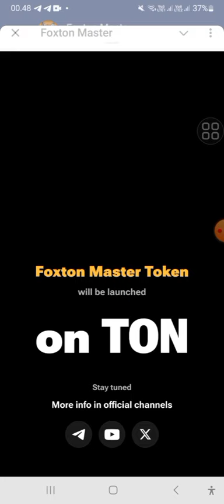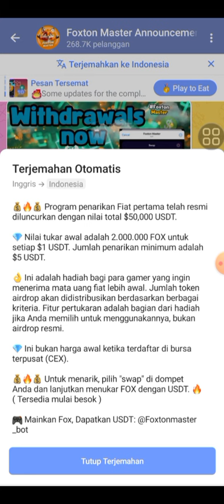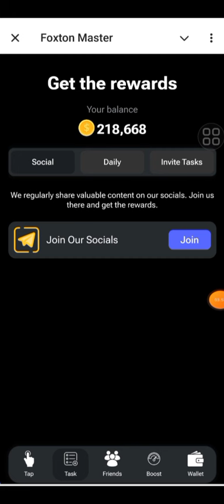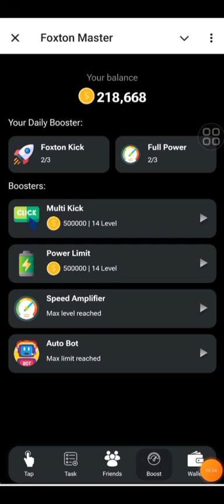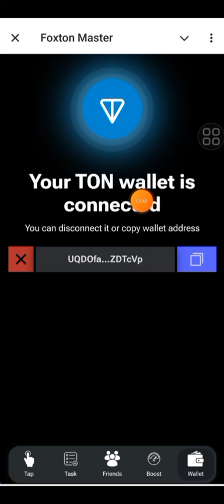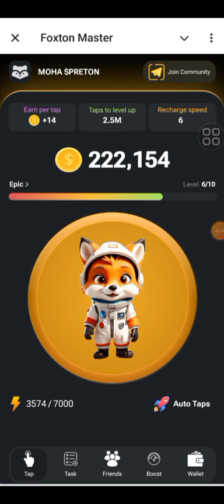AIRDROP TELEGRAM ~WITHDRAW PULUHAN DOLAR DARI AIRDROP TAP TAP FOXTON MASTER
GASKEN BOSKU YANG MAU CUAN PULUHAN DOLAR DARI AIRDROP TAP TAP TELEGRAM